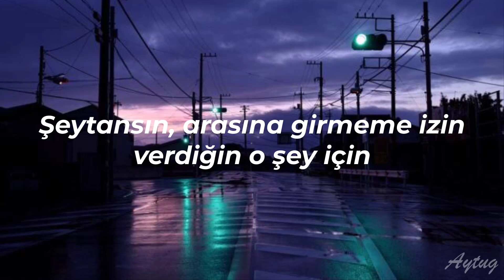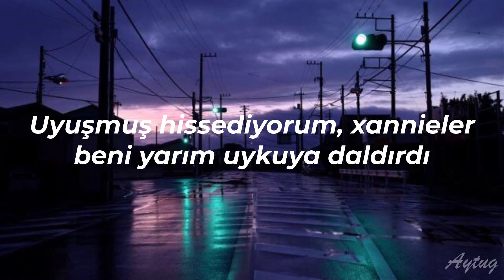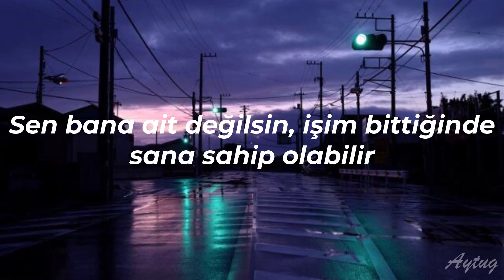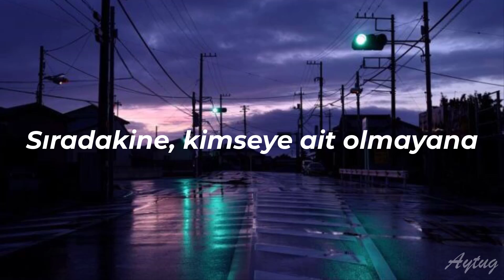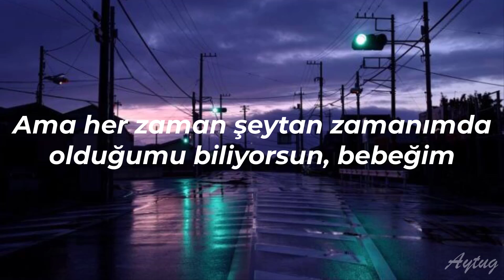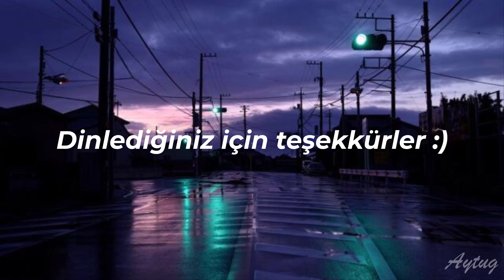Aaryan Shah - Demon Time (Türkçe Çeviri)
Selam, elimden geleni yaptım umarım beğenirsiniz :)

İstediğiniz bir şarkı olduğunda yorum yapmanız yeterli.

Küçük Detaylar :

101, with my hand inside your jeans : 101, önceden ilişki yaşamamış ve ilkler için kullanılır, tecrübesizliğini belirtiyor.

Feeling numb, xannies got me half asleep : Kaygı, endişe giderici olarak ve panik bozukluklarında kullanılan bir ilaç.

Riding up the two, skyline in my rear view : Riding up the two derken 2 tekerden yani motorsikletten bahsediyor.

Lyrics :

Baby, baby
Baby, baby
Fiend, for that thing when you let me in between
101, with my hand inside your jeans
Feeling numb, xannies got me half asleep
In my head, I've been lost inside a dream
And I know you're only here for the ride, baby
But you know I'm always on demon time, baby
And you'll never get me out of your mind, baby
'Til I die, baby
It's fine, shawty
Never tripping, they say legends don't die, shawty
If it ain't you then I got someone in mind for me
I just need someone that's always gon' ride for me
So just lie to me
Run
On the run, only want you for some fun
This ain't love, I just say that when I'm drunk
You ain't mine, he can have you when I'm done
To the next, don't belong to anyone
It's fine, shawty
No, just lie to me
Just lie to me, woah
Just lie, just lie, just lie, just lie to me
To me, to me, to me
Yeah
City never sleeps, grind is on repeat
Can't accept defeat, gave her to the streets, I'm
Riding up the two, skyline in my rear view
Chauffeur to the Louvre, chauffeur to her crib too
Stressing out, all these strangers in the penthouse
Demons out, she gon' top me in the Benz now
Acid drops, I can't get out of my dark thoughts
See them opps, see them plotting on my downfall
Fiend
So don't try, baby